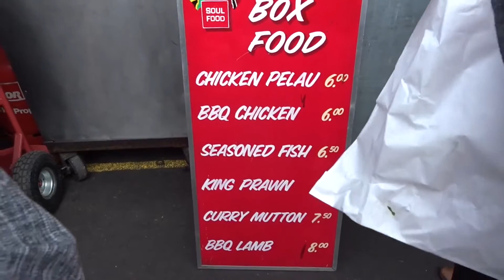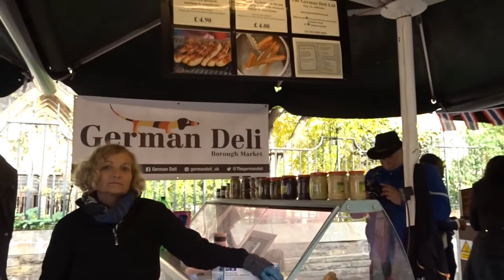VLOG #9 - Jalan-jalan ke London: Yang Mana London Bridge?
Perjalanan hari ini diawali dari Borough Market, kemudian melintasi London Bridge, menyusuri sungai Thames hingga ke Tower of London. Berfoto dengan latar Tower Bridge dengan arsitekturnya yang sangat ikonik. Memberi makan burung-burung dan angsa di Hyde Park. Hang out di Picadilly Circus. Lalu makan malam di Honest Burger, SOHO.